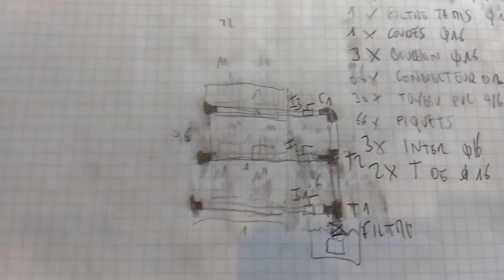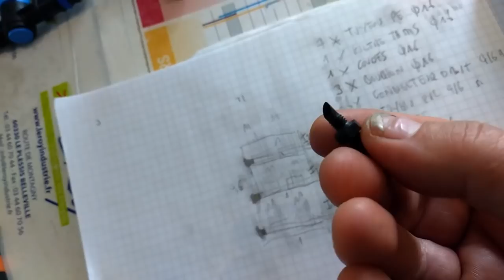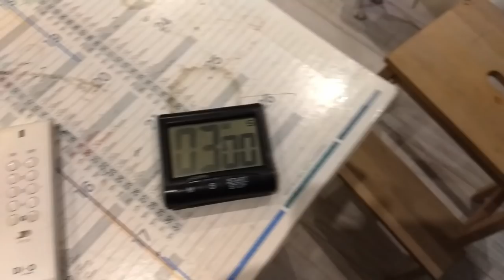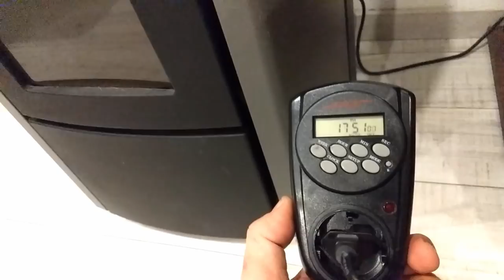MON SYSTEME DE MICRO IRRIGATION POUR SEMIS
Suivez moi dans l'élaboration de mon système d'irrigation pour étagères à semis. Le but est bien sur de gagner du temps sur cette opération qui s'est avérée assez longue manuellement, sachant qu'à terme je devrais être capable d'arroser 132 semis répartis sur mes 2 étagères...

Liste des composants (version optimisée):

1 x Pompe type aquarium 1800l/h : 17.3EUR

6 x Longueur de 1m de Tuyeau PVC diam.16 = 6 x 0.9EUR = 5.4EUR

1 x Longueur de 1m de tuyeau souple 12/16 = 1.9EUR

30 x Longueur de 1m de tuyeau silicone 4mm = 30 x 0.5EUR = 15EUR

1 x Filtre tamis démontable diam. 16 : 5.9EUR

2 x Jonctions Té diam. 16  : 2 x 0.5EUR ) = 1EUR

4 x Jonction coudée diam. 16 : 4 x 0.4EUR = 1.6EUR

3 x vannes diam. 16 : 3 x 1.9EUR = 5.7EUR

6 x Té réduits 16mm vers 4mm : 6 x 1.5EUR = 9EUR

3 x Diffuseurs 20 sorties : 3 x  6.9EUR =  20.7EUR

60 piquets d'irrigation débit fixe : 60 x 0.25EUR = 15EUR

6 piquets d'irrigation débit réglable : 6 x 1.2EUR = 7.2EUR

Prise programmable à la seconde : 26.65EUR

Total : 132.35EUR

Pour ma 2ème étagère, la prise programmable commandera 2 pompes identiques

Culture indoor fait régulièrement des réductions en période de soldes sur ce type d'accessoires, donc je vous conseille de temporiser vos achats si vous êtes intéressés pour faire des économies ;-)